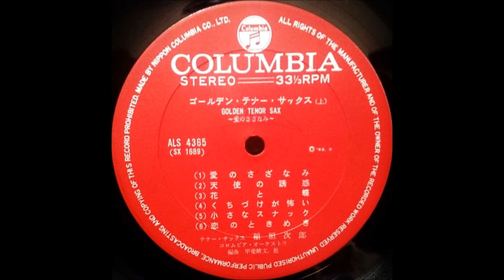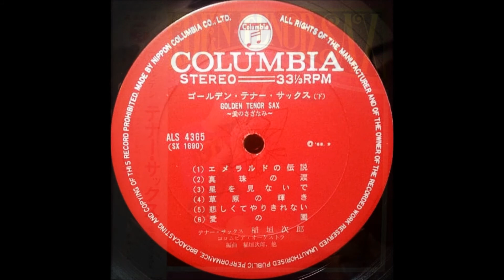稲垣次郎 「恋のときめき」（小川知子） ムード・テナー・サックス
「ゴールデン・テナー・サックス」
～愛のさざなみ～

演奏：コロムビア・オーケストラ

表紙モデル：アンドレア・ローチ（パトリシア・モデル・クラブ）
カメラ：漆原正仁
A.D.：清水英雄
デザイン：萩原克則

68・9                                                 ￥1,500